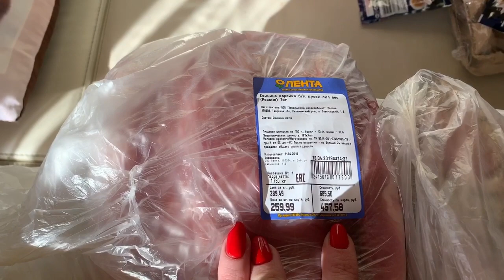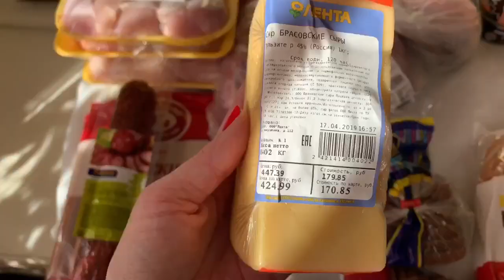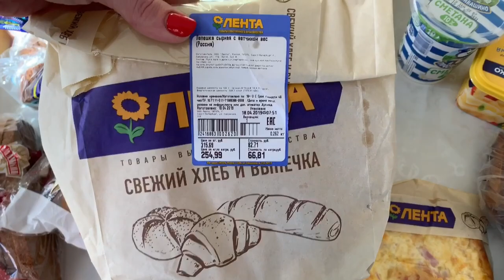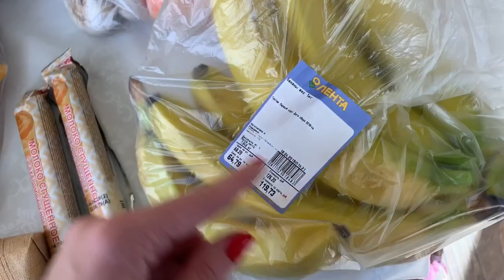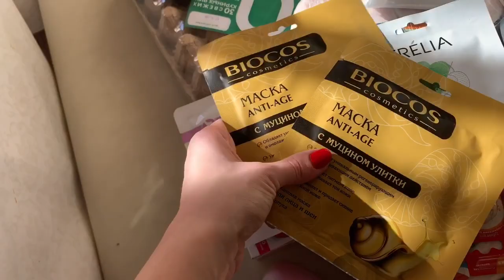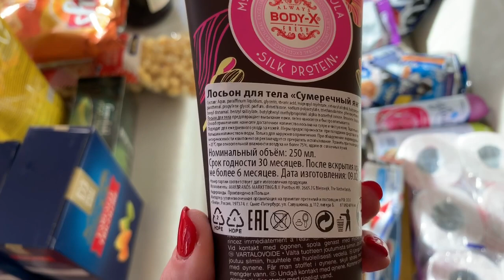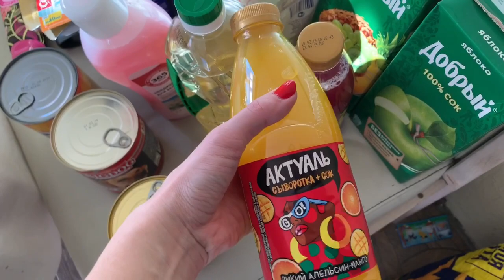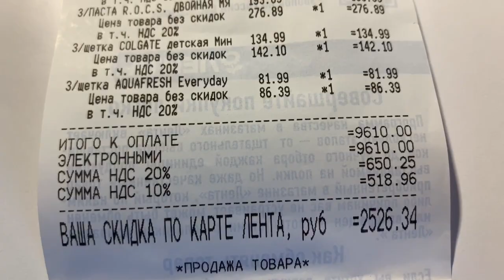ЗАКУПКА ПРОДУКТОВ В ЛЕНТЕ НА НЕДЕЛЮ